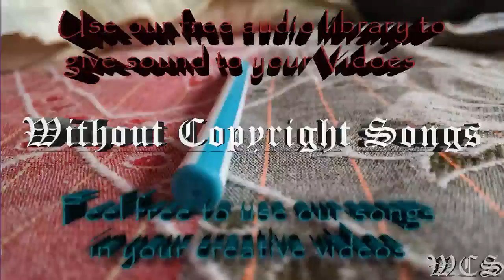RedMoon feat Jonny Rose Only Us WCS Uplifting Release